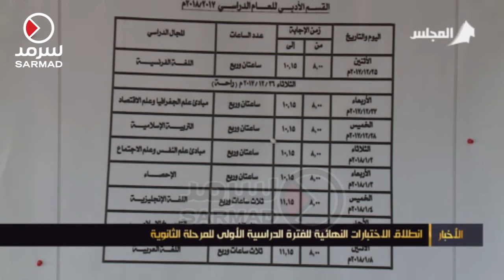انطلاق الاختبارات النهائية للفترة الدراسية الأولى للمرحلة الثانوية